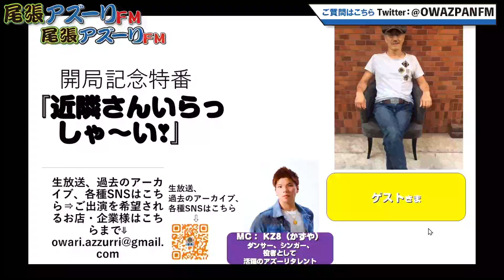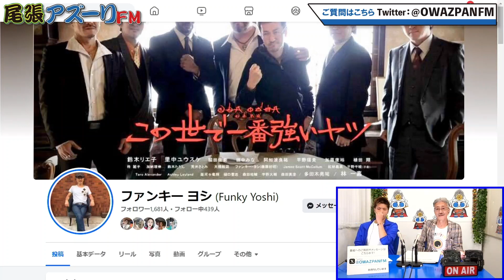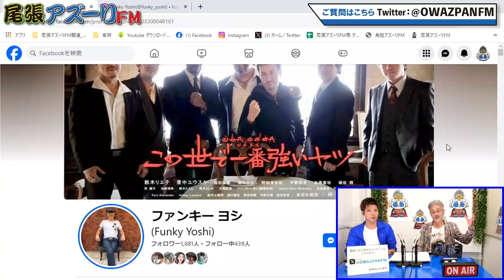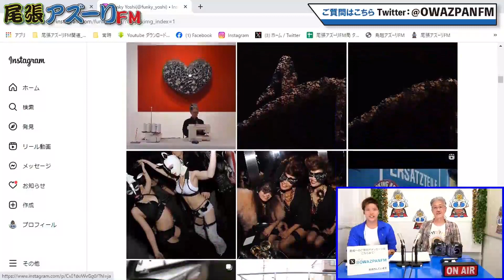2023年10月06日配信 近隣さんいらっしゃ〜い❣️ MC：KZ8 ゲスト：ファンキーヨシ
MC：KZ8
ゲスト：ファンキーヨシ